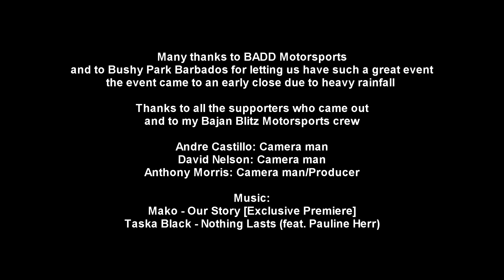BADD Launch Control 4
This is the fourth launch control event for The Barbados Association Of Dragsters & Drifters in their Launch Control Series and it was awesome, A massive crowd turnout was treated to some great racing today. Held at the Bushy Park racing circuit in St. Philip